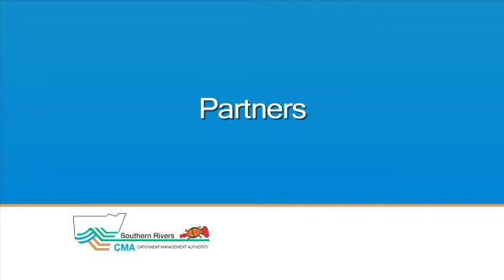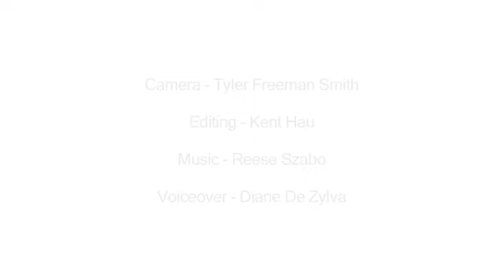Shoalhaven River Partnership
Oyster growers, dairy farmers and Shoalhaven Riverwatch are working together to improve the health of the Shoalhaven River